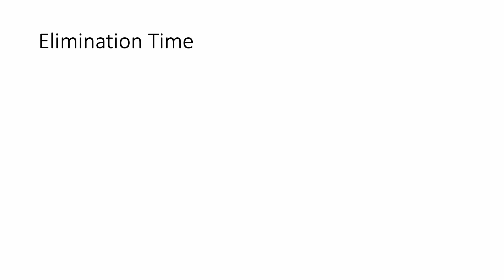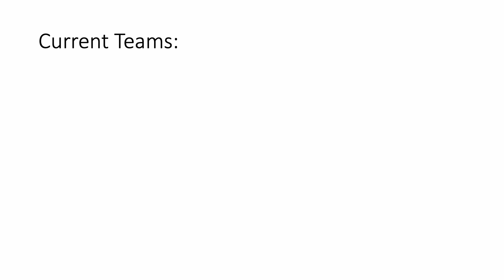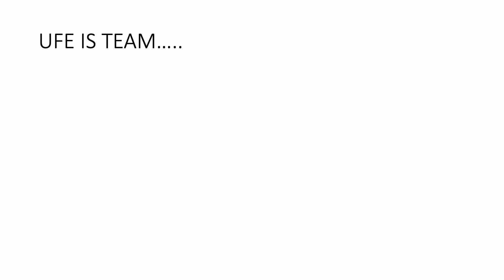BFB VS II VS AIB Rebooted 10